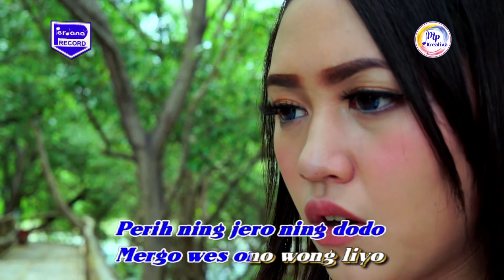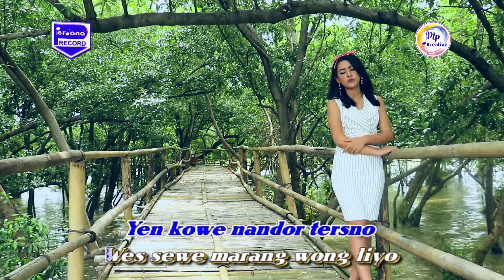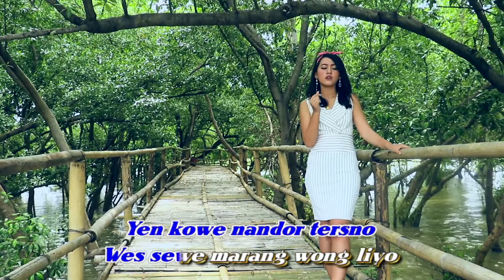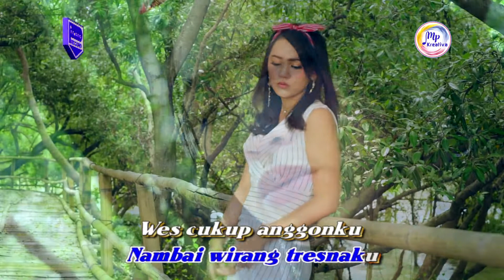Happy Asmara - Wirang (Video & Audio versi VCD Karaoke)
Official Music Video from  Happy Asmara - Wirang

Songtitle      :  Wirang
Vocal            :  Happy Asmara
Songwriter   : R.Husin Albana
Musik label  :  Musik Perdana Record